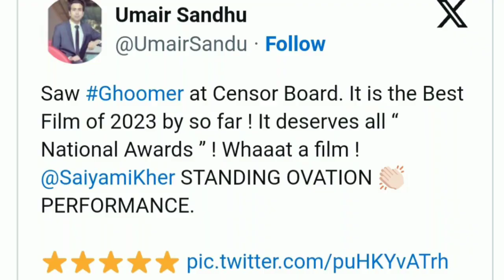ghoomer movie first review out | 2023 की सबसे अच्छी फिल्म बताया | abhishek b.